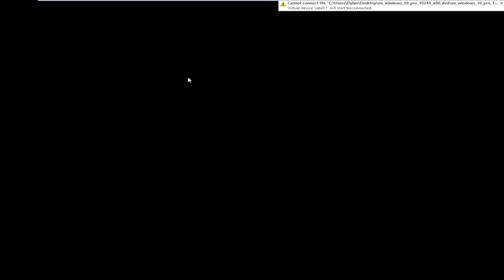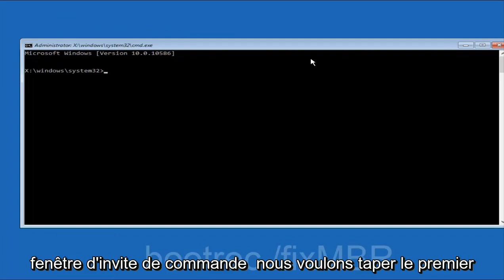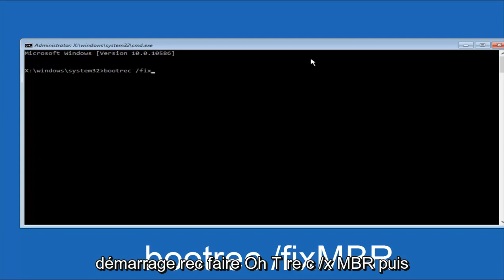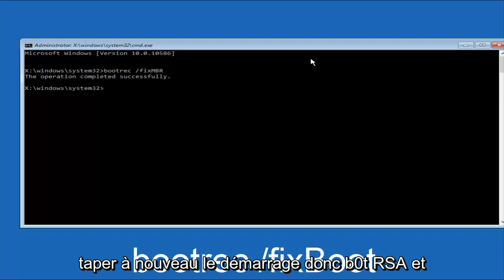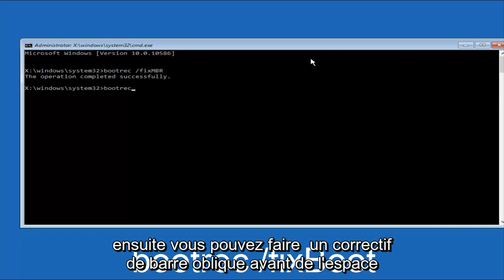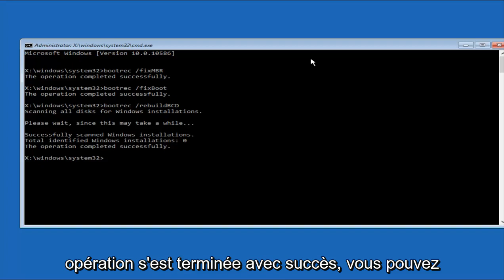Comment réparer BOOTMGR manquant dans Windows 10/11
"Bootmgr est manquant Appuyez sur Ctrl + Alt + Suppr pour redémarrer"

Ce didacticiel vous montrera comment résoudre l'erreur "Bootmgr manquant" dans Windows 10 ou Windows 11. Ce didacticiel s'applique également aux versions antérieures de Windows, ainsi qu'à Windows 7 et Windows 8/8.1. Vous pouvez réparer bootmgr manque Windows 7 sans cd, bootmgr manque Windows 8 sans cd et bootmgr manque Windows 10 sans cd,

Il existe un certain nombre de causes possibles d'erreurs BOOTMGR, y compris le message d'erreur "BOOTMGR manquant".

Les raisons les plus courantes des erreurs BOOTMGR incluent des fichiers corrompus et mal configurés, des problèmes de mise à niveau du disque dur et du système d'exploitation, des secteurs de disque dur corrompus, un BIOS obsolète et des câbles d'interface de disque dur endommagés ou desserrés.

Une autre raison pour laquelle vous pouvez voir des erreurs BOOTMGR est que votre PC essaie de démarrer à partir d'un disque dur ou d'un lecteur flash qui n'est pas correctement configuré pour démarrer.

En d'autres termes, il essaie de démarrer à partir d'une source non amorçable. Cela s'appliquerait également aux supports sur un lecteur optique ou un lecteur de disquette à partir duquel vous essayez de démarrer.

L'erreur "BOOTMGR manquant" peut s'afficher sur votre ordinateur de plusieurs manières.